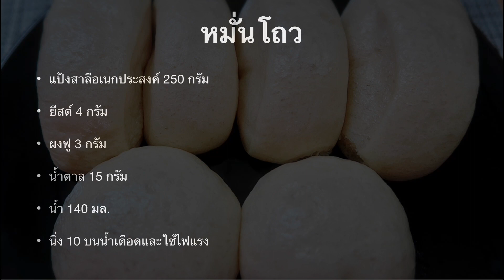หมั่นโถว/ สูตรนี้ใช้การหมักแป้งสองรอบหมั่นโถวที่ได้จึงนุ่ม ฟู อร่อย วิธีทำแสนง่ายค่ะ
@ครัวอ๋อยเอง#หมั่นโถว

ทำอาหารง่ายๆ,ทานให้อร่อย,สาระน่ารู้มากมาย,สุขภาพสมบูรณ์แข็งแรงค่ะ